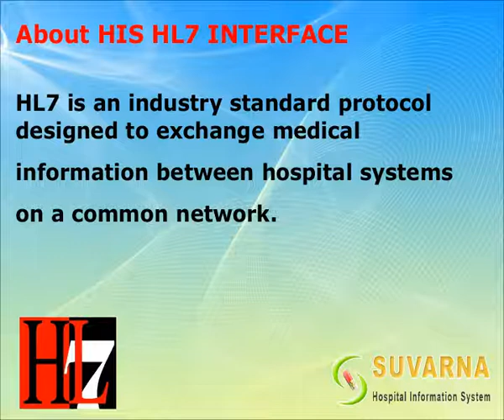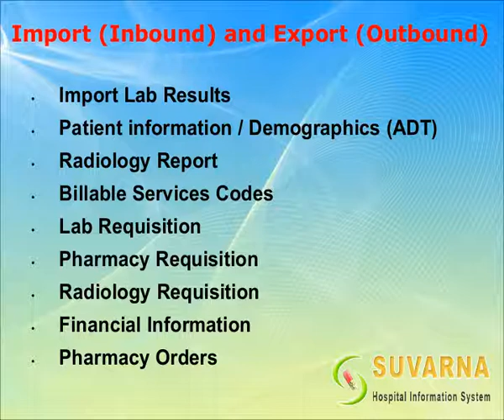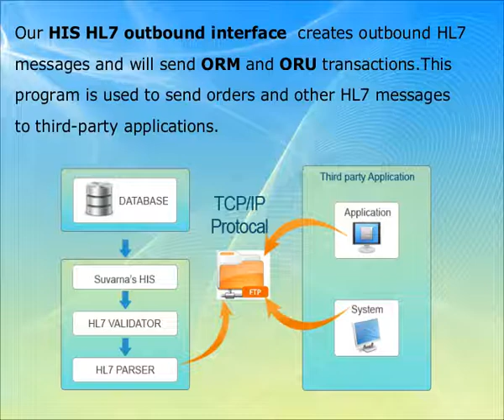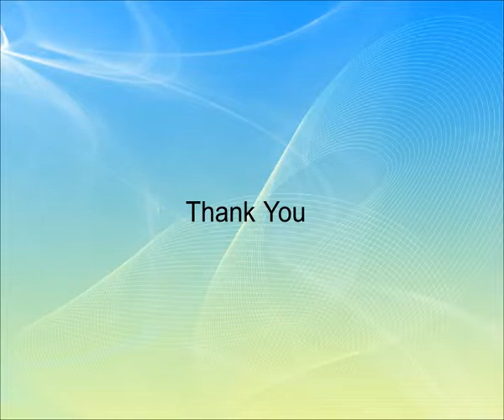HL 7 Standard